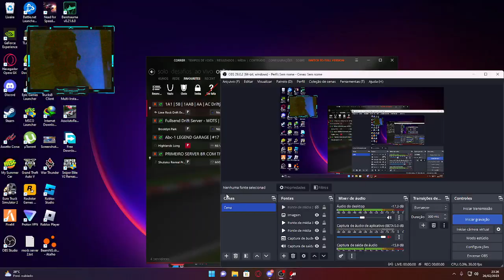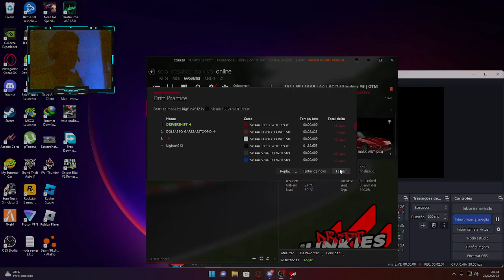Qual O Melhor Carro Para Drift Asseto Corsa?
treinamento de drift testando varios carros
/ ⟞⟦✮ DRIVERSHIFT ✮⟧⟝ ┉┉━┓

OUTROS CANAIS:
CANAL DO  MATIOLI

Carros Server
ugattic chiron:https

Download gbe shelby gt500 2020 fbo rar

Download tko turbo gt500 rar

CARROS:BR
MAVERICK

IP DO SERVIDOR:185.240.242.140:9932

Conversar em @Hitori